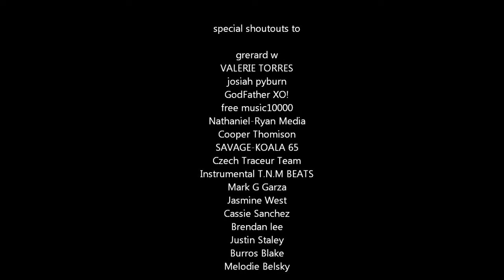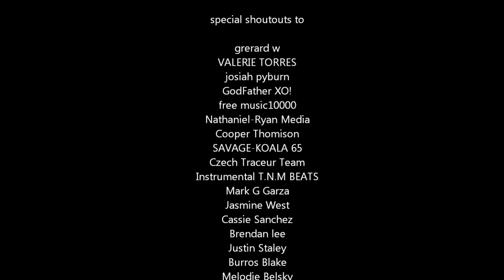Russian Lullaby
hey what's up everyone it's
your boy (Chucky The Kid)
I'm sorry it took a long time for me
to do a new dance video
so this is one of my new 2018 videos

the original artist and song : Russian Lullaby - Butch Clancy dubstep

if you want to know the original song the

if you would like a shout out please come and down below

and there's more shoutouts coming soon